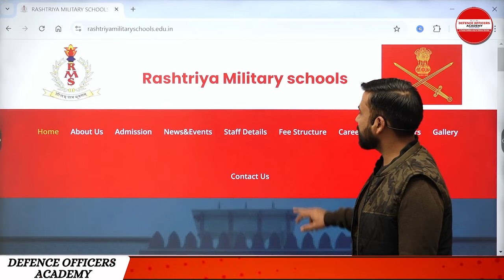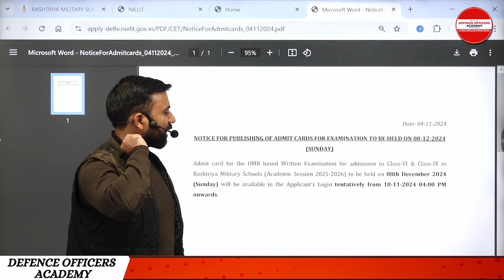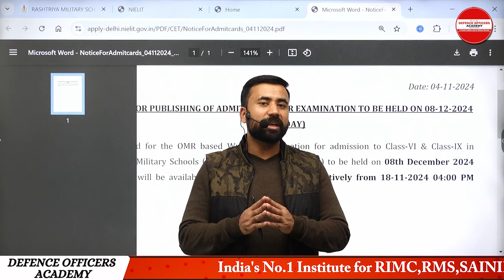RMS Admit Card 2024: Date, Time & Important Updates | By Suraj Sir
⭐  𝑨𝒏𝒅𝒓𝒐𝒊𝒅:
       ✅  𝐸𝑛𝑡𝑒𝑟 𝑂𝑇𝑃
⭐  𝑷𝑪/𝑳𝒂𝒑𝒕𝒐𝒑:

Suraj Sir
DEFENCE OFFICERS ACADEMY
🎯 𝚁𝙸𝙼𝙲 𝙲𝚘𝚊𝚌𝚑𝚒𝚗𝚐
R𝚎𝚐𝚒𝚜𝚝𝚛𝚊𝚝𝚒𝚘𝚗 𝙾𝚙𝚎𝚗
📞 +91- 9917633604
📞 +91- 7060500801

RMS DEC 2024 Admit Card, Rashtriya Military School Exam, RMS Entrance Exam Updates, RMS Admit Card Date 2024, RMS Exam Timing 2024, RMS Preparation Tips, Defence Officers Academy, Suraj Sir Guidance, RMS December Exam, Military School Admit Card 2024, RMS Entrance Strategy, Rashtriya Military School Admit Card Download.
RMS DEC 2024 Admit Card
Rashtriya Military School Admit Card 2024
RMS Exam Date 2024
RMS 2024 Admit Card Download
Rashtriya Military School Entrance Exam
RMS Exam Preparation Tips
RMS December 2024 Updates
Defence Officers Academy RMS
Suraj Sir RMS Guidance
RMS Entrance Exam 2024
Military School Admit Card 2024
RMS Exam Strategy 2024
RMS Exam Day Instructions
How to Download RMS Admit Card
RMS December Exam Tips
Rashtriya Military School Admit Card
RMS Admit Card 2024 Date
RMS 2024 Exam Date and Time
Rashtriya Military School Exam Preparation
RMS 2024 Preparation Tips
Defence Officers Academy RMS Guidance
Suraj Sir RMS Updates
Rashtriya Military School Exam Strategy
Military School Entrance Exam 2024
RMS Exam Admit Card Details
RMS Admit Card 2024
RMS DEC 2024 Updates
DEC 2024 Exam Hall Ticket
RMS Entrance Exam Admit Card
RMS Admit Card Date 2024
RMS Official Website Updates
Rashtriya Military School DEC Exam
RMS DEC Admit Card Instructions
RMS Exam Guidelines 2024
RMS Admit Card Download Process
RMS DEC 2024 Exam Date
Rashtriya Military School Updates
RMS Admit Card Release Date
DEC Exam Hall Ticket Download
RMS Exam 2024 Latest News
Rashtriya Military School Exam Updates
RMS DEC 2024 Important Dates
RMS Exam Tips and Tricks
RMS DEC Admit Card Timing
RMS DEC 2024 Admit Card Steps
RMS DEC Exam Center Details
Rashtriya Military School Hall Ticket
DEC Admit Card Instructions 2024
Rashtriya Military Exam News
RMS 2024 Hall Ticket Download
RMS DEC Preparation Guide
RMS DEC 2024 Exam Pattern
RMS Admit Card Official Link
Rashtriya Military DEC Admit Card
RMS Exam Admit Card Updates
RMS 2024 Entrance Exam Details
RMS DEC 2024 Checklist
Rashtriya Military School Guidelines
RMS Hall Ticket Release Info
DEC Exam 2024 Guidelines
RMS Exam Date Confirmation
RMS DEC 2024 Student Info
RMS DEC Hall Ticket Download Link
RMS DEC Exam Hall Ticket Tips
Rashtriya Military School Exam Hall Ticket
RMS Admit Card Direct Link
RMS DEC Important Instructions
Rashtriya Military School Admit Card Process
RMS DEC Hall Ticket Update
RMS Exam Date December 2024
RMS Admit Card Important Info
Rashtriya Military Entrance Exam Card